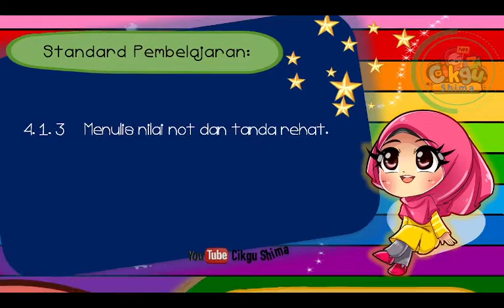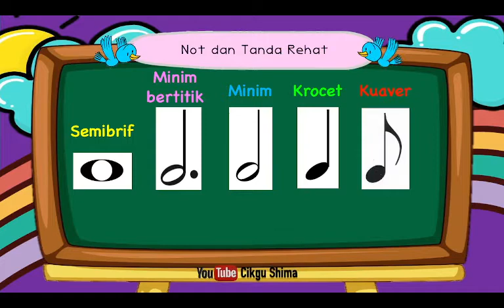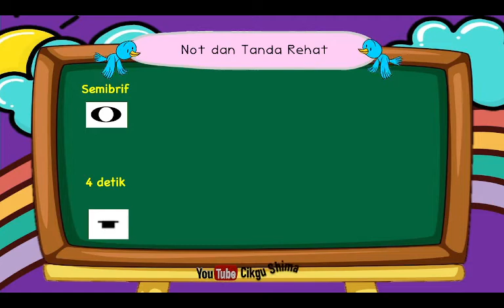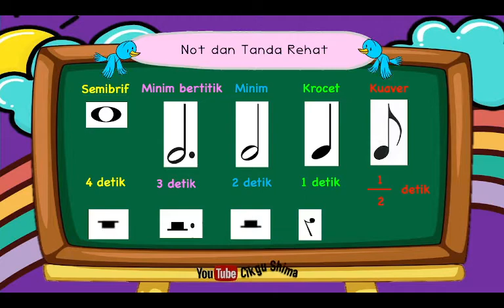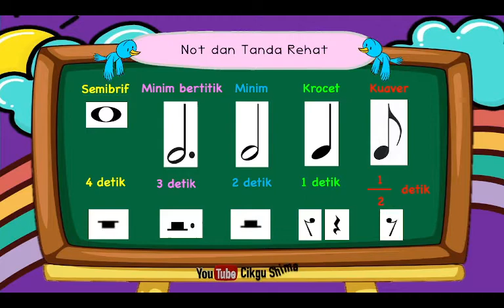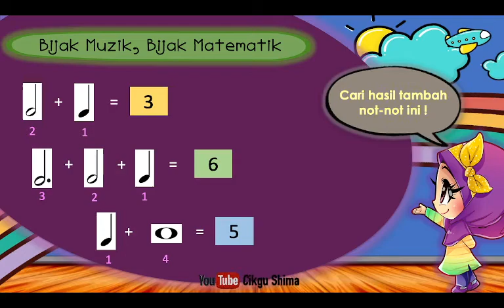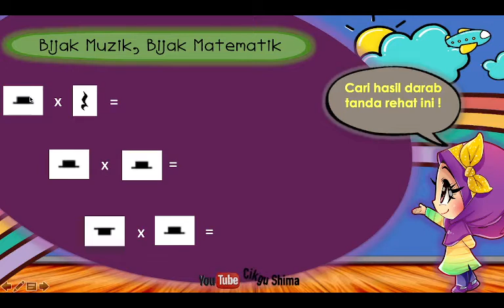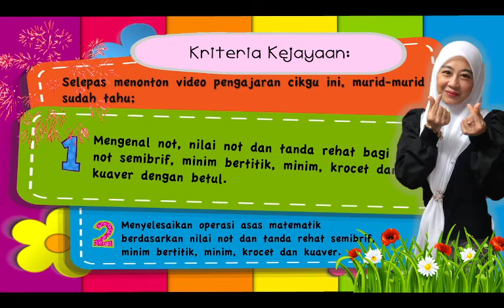PENDIDIKAN KESENIAN (MUZIK) TAHUN 5 | Not & Tanda Rehat